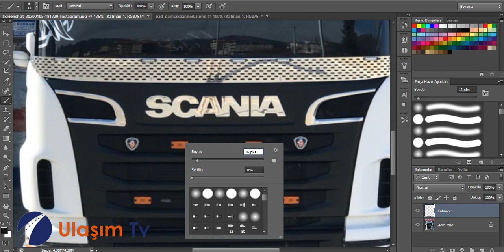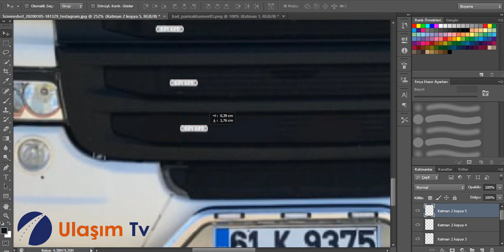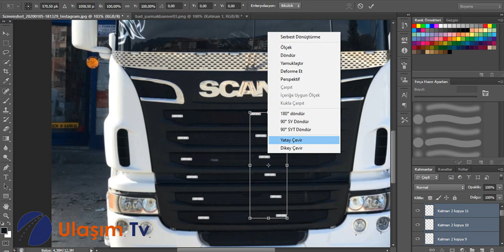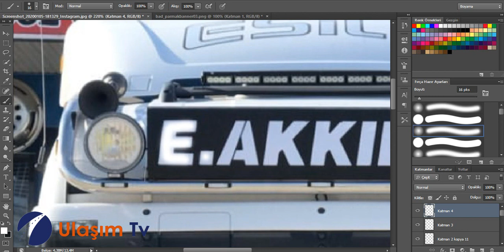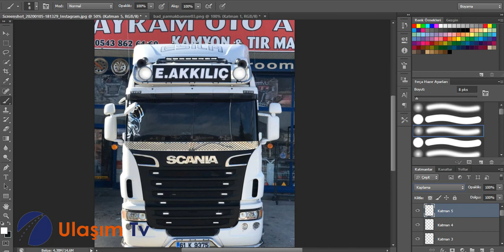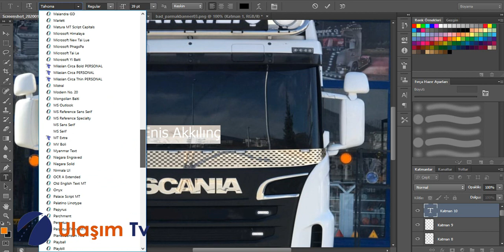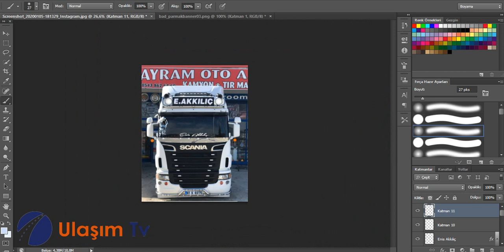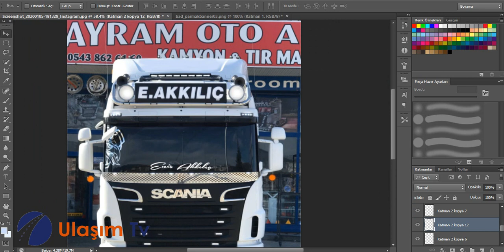Enis Akkılıç'ın yeni tırı'nın ön tarafına dokunuşlar // Scanıa / Enis AKKILIÇ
Herkese selamlar;
Bugünkü videomuzda enisakkılıç 'ın yeni aldığı tırın ön tarafında dokunuşlar yaptık. İstediğiniz kişinin ismini yorum kısmında belirtebilirsiniz.